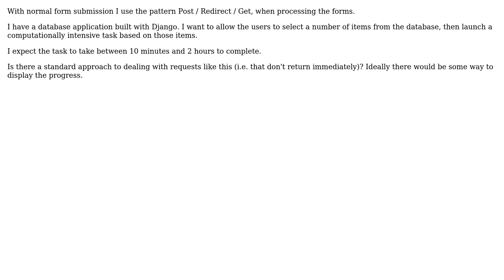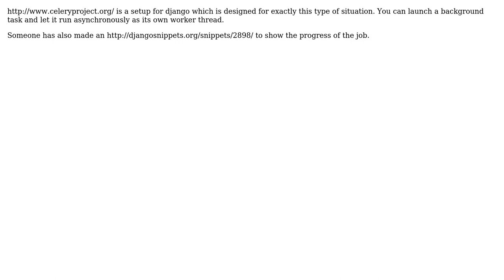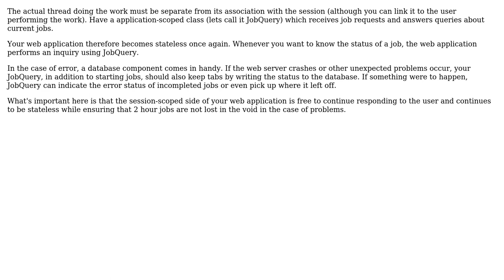Web programming, standard way to deal with a response that takes time to complete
Software Engineering: Web programming, standard way to deal with a response that takes time to complete

With thanks & praise to God, and with thanks to the many people who have made this project possible! | Content (except music & images) licensed under CC BY-SA | Music | Images & others | With thanks to user wrm user wobbily_col user Neil user Kilian Foth user GrandmasterB user Doug user Aziz Shaikh user Ashok Fernandez and the Stack Exchange Network Trademarks are property of their respective owners. You are responsible for your own actions.